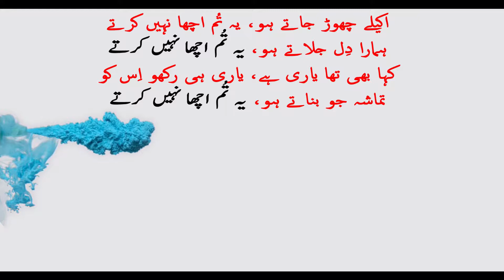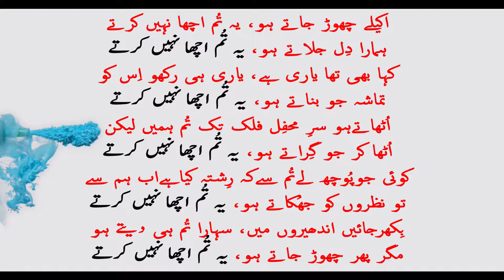Ye tum acha nhi krty یہ تم اچھا نہیں کرتے Urdu Love Poetry Urdu Sad Poetry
امید ہے آپ کو یہ وڈیو پسند آئی ہوگی۔ انشااللہ مزید بہترین شاعری ،گرافک وڈیوز، بیک گراونڈ میوزک اور آواز کے ساتھ  حاضر ہوتے رہیں گے ۔ چینل سبسکرئب کرلیں تاکہ یہ تحفے سب سے پہلے آپ تک پہنچتے رہیں ، شکریہ
Beautiful Urdu Love and Sad Poetry with Beautiful video graphics, Amazing background music, Soothing but powerful voice.